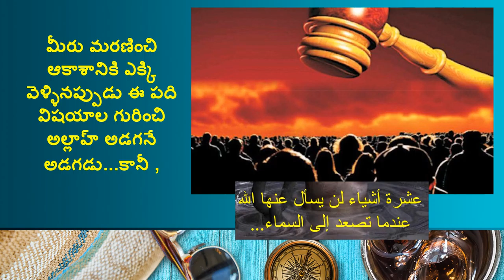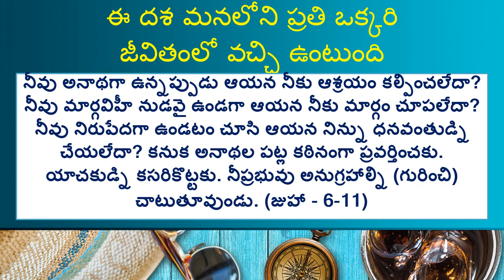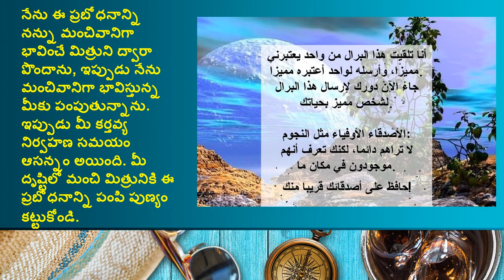అనుగ్రహాల గురించి ఆరా తీసే అంతిమ దినం